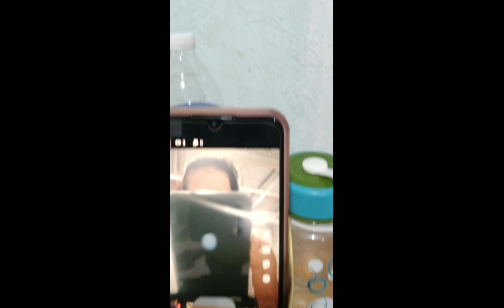Ang paghahakot ng gamit sa Tanay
siblings bond ,  fambam ,grind , work pag aayos ng bahay sa Tanay Rizal , April 16, 2023